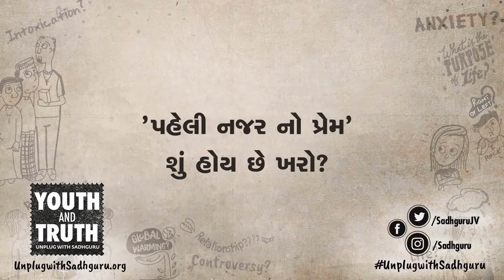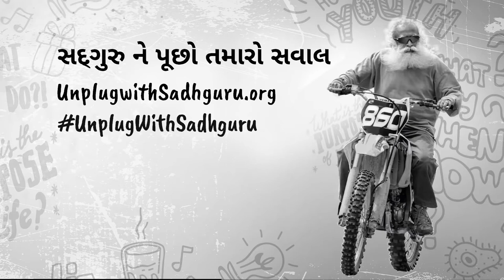"પહેલી નજરનો પ્રેમ..." એવું કશું હોય છે ખરું?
કોઈમ્બતૂર માં તમિલનાડુ કૃષિ વિશ્વવિદ્યાલયના વિદ્યાર્થીઓની સાથે વાતચીત દરમિયાન સદગુરુ ને સોશલ મીડિયા પર પુછાયેલો પ્રશ્ન આ સવાલ નો જવાબ આપ્યો કે શું ખરેખર પહેલી નજર માં થવા વાળો પ્રેમ જેવી કંઈ વસ્તુ હોય છે?